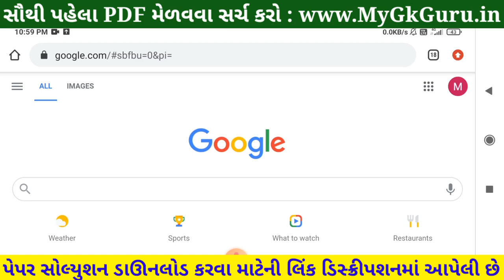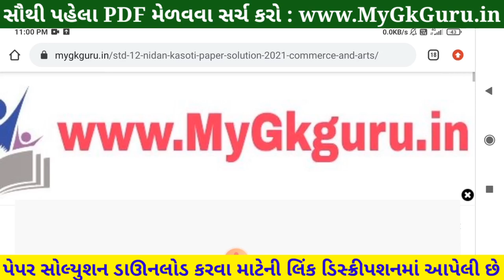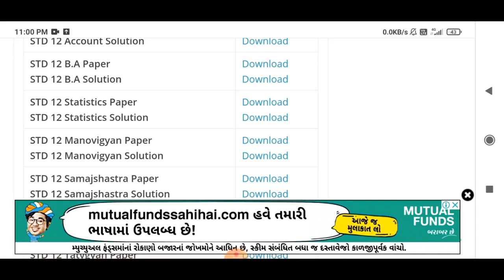💥STD 12 Statistics Nidan Kasoti, STD12 Statistics Paper Solution 2021, Nidan Kasoti STD12 Statistics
STD 12 Statistics Nidan Kasoti 2021, STD 12 Statistics Paper Solution 2021 July, Nidan Kasoti Std 12 Statistics. STD 12 Nidan Kasoti Statistics Solution.

More Features :
1) Saari important books milengi solved video solutions ke saath
2) Previous year papers, Important PDFs, Question Bank
3) Crash Course, Mock Tests, Quiz
4) India's biggest student's community
& much more

3 Crore se zyada bachho ka bharosa!!"

in this video I am providing complete Nidan Kasoti std 12 Statistics solution 2021. Statistics ekam kasoti solution July 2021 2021.
 Nidan Kasoti Solution, Nidan Kasoti Std 12, std 12 ekam kasoti July 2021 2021, Std 12 Statistics ekam kasoti, Nidan Kasoti, Nidan Kasoti dhoran 12, Std 12 Nidan Kasoti Solution Statistics, Gujarat board, Std 12 Unit test,